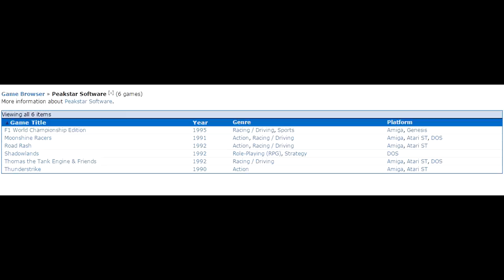Moonshine Racers (DOS) - CHICKEN MASALA.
Moonshine Racers: a hidden piece of halite.  I realized I dropped more F-bombs than intended in this review.  Fuck.  What can I say, this game is frustrating!